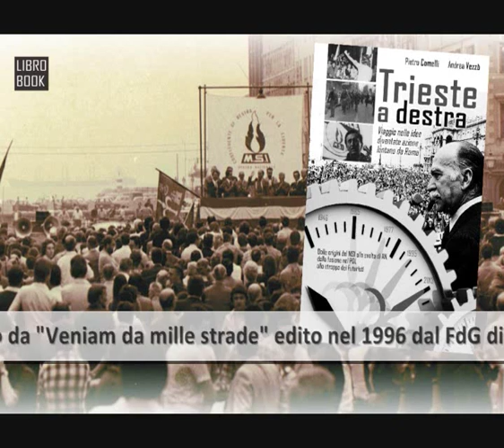33 Libro Trieste a destra VIDEO Corteo irredentista Msi 1991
"Istria, Fiume, Dalmazia ritorneremo" è lo striscione che il 6 ottobre 1991 apre il corteo del Msi a Trieste con in testa il segretario nazionale Gianfranco Fini e lo staff del partito. E' la stagione del cosiddetto nuovo irredentismo, iniziata subito dopo l'esplosione dell'ex Jugoslavia, già iniziato sotto la guida di Pino Rauti. In questo video la sfilata nella parte conclusiva del corteo, con le bandiere irredente e gli slogan inequivocabili degli striscioni, che vede presenti anche altre federazioni missine a partire da quelle del Nordest fra cui Padova e Verona. Quella giornata viene ricostruita nel libro "Trieste a destra, viaggio nelle idee diventate azione lontano da Roma". Un altro mini-video, il numero 26 del libro Trieste a destra già presente su youtube, mostra invece il comizio in piazza della Borsa e il successivo corteo assieme a quello promosso un anno dopo, precisamente l'8 novembre 1992, contro "Osimo bis" sempre dal Msi a Trieste.